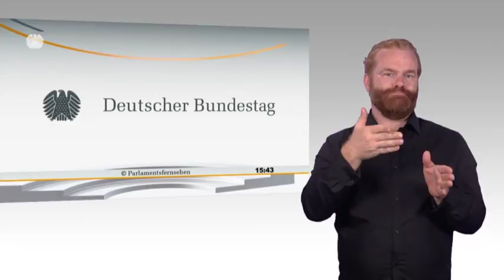Gebärdensprachvideo: Mehr Barrie­re­freiheit im Schienen­ver­kehr gefordert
Beim Bemühen um mehr Barrierefreiheit im Schienenverkehr hat sich aus Sicht des Bundesverbandes Selbsthilfe Körperbehinderter (BSK) in den vergangenen Jahren viel verbessert. Allerdings bleibe auch weiterhin viel zu tun, sagte Ulf Schwarz, BSK-Geschäftsstellenleiter, am Montag, 15. Oktober 2018, während einer öffentlichen Anhörung des Ausschusses für Verkehr und digitale Infrastruktur unter Leitung von Daniela Kluckert (FDP). Schwarz ging unter anderem auf die Diskussion um die Angleichung der Bahnsteighöhen ein. Entscheidend für die Barrierefreiheit sei, dass „Zug und Bahnsteighöhe zueinander passen“. In der Realität sei das aber oft nicht der Fall.